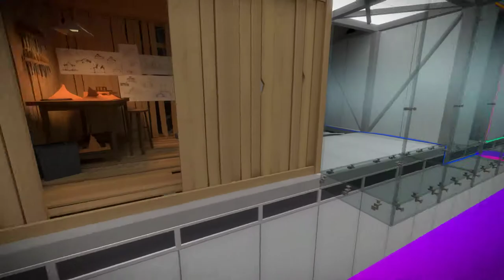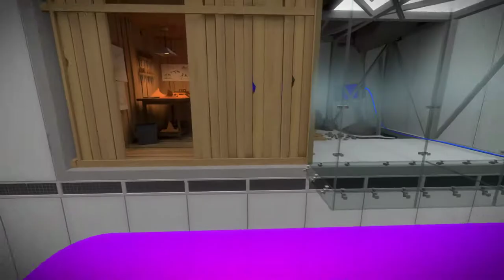The Witness Playthrough Part 28 (Mountainous Meandering)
This game is harder when there's only a few things to do and I can't get distracted by an adjacent puzzle set.